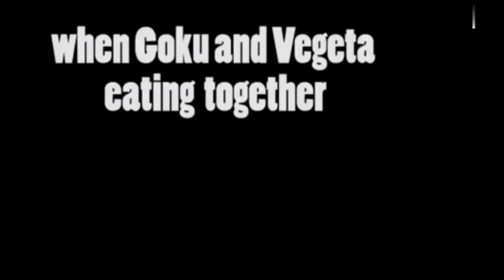Goku eating delicious food ｡•̀ᴗ ✧